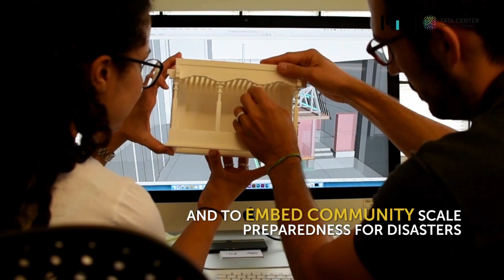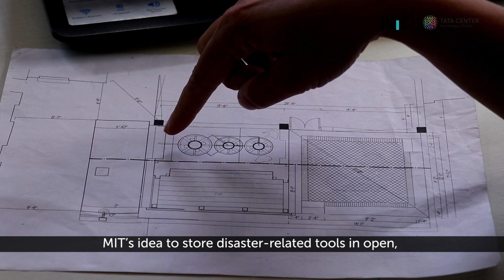PrepHub Nepal | Hugh Magee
MIT Tata Fellow and architect, Hugh Magee, reimagines the traditional Paati as a structure that serves as a public resource for disaster preparedness in communities while also retaining its traditional significance as a cultural and community hub.